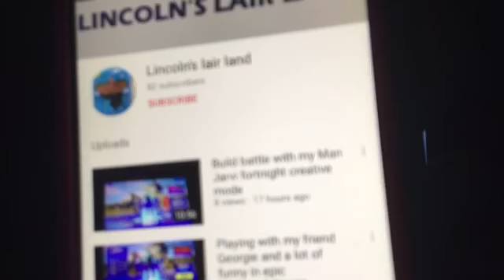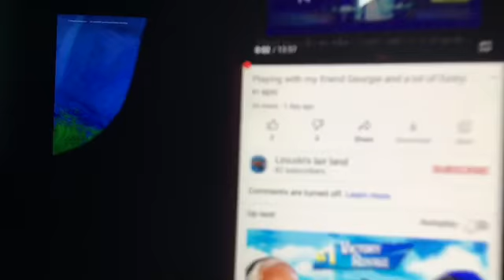Warm up/Takes forever for Lincoln to hit a Trick shot